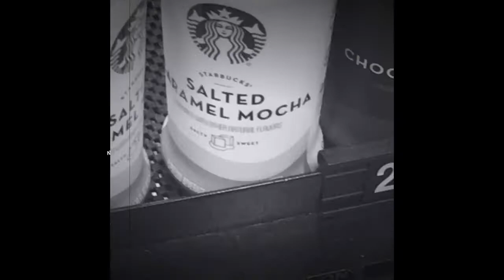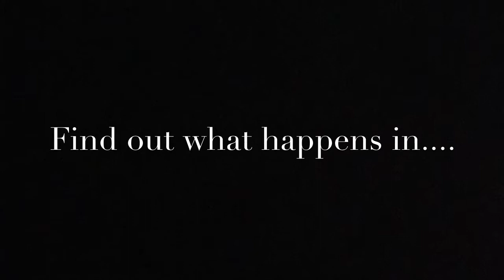Nightmare Fuel | GISH 45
joke content is best content